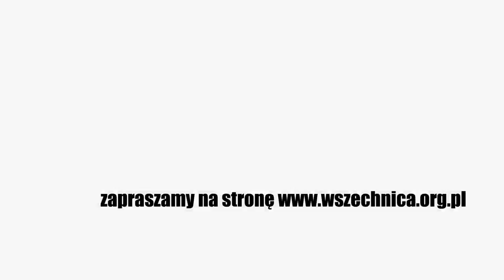Co znaczy prowadzić gospodarstwo rolne w Polsce? - dr Ryszard Kamiński, Piotr Szczepański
Rozmowa Piotra Szczepańskiego z dr. Ryszardem Kamińskim [27 sierpnia 2018 r.]

Polskie rolnictwo w ostatnich 30 latach przeszło olbrzymie zmiany, w wyniku których możemy dziś zauważyć duże jego zróżnicowanie i wyspecjalizowanie. Przede wszystkim zwiększyły się powierzchnie gospodarstw rolnych, a m.in. unijne dopłaty doprowadziły do ich unowocześnienia. Podlasie to kraina mlekiem płynąca, Wielkopolska i zachodniopomorskie przoduje w uprawie roślinnej, zaś świętokrzyskie i lubelskie słynie z upraw owoców.

Mimo to każdego roku słyszymy o problemach rolników: jest zbyt sucho lub zbyt mokro, plony są zbyt niskie lub… zbyt wysokie. Tegoroczne ceny owoców są tak niskie, że sadownikom nie opłaca się ich zbierać, chociaż np. ceny malin w sklepach były bardzo wysokie. O co chodzi?

Dr Ryszard Kamiński, Dyrektor Kujawsko-Pomorskiego Ośrodka Doradztwa Rolniczego w Minikowie przedstawia główne bolączki polskiego rolnictwa. Według niego mechanizmy zbytu płodów rolnych w Polsce nie działają dobrze. „Zbytnio zaufaliśmy niewidzialnej ręce rynku” – mówi. Sytuacja ta dotyczy właściwie wszystkich krajów rozwiniętych. Od 2008 roku, od czasu kryzysu światowego, towary rolne stały się przedmiotem spekulacji i globalnej manipulacji.

Drugą kwestią jest wydajność rolnictwa, a właściwie dostosowanie się do warunków które mamy i zmiany które nas czekają. Jakość polskich gleb, warunki wodne które mamy nie pozwalają na oszałamiające zbiory. Ponadto zmieniający się klimat i susze będą wymuszały zmiany. Być może za kilkanaście lat w Polsce będzie potencjał do uprawy soi, a znikną ziemniaki? Nie chodzi także o to, by z gleby „wyciskać” ile się da. Polskie gleby są już wystarczająco zakwaszone, wyjałowione i przenawożone, zaś rośliny uprawne przestają sobie z tym radzić (ocenia się, że dotyczy to 70% upraw!). Niestety, rolnicy przez wiele lat nie patrzyli na glebę jak na żywy organizm i nie żałowali sztucznych nawozów.

Jak ocenia dr Ryszard Kamiński na rynku wygrywają i wygrywać będą rolnicy z większymi kompetencjami, wiedzą, umiejętnościami. Nie maszyny, nawozy, urządzenia będą potrzebne, ale wiedza jak obchodzić się z glebą by całkowicie jej nie zniszczyć a jednocześnie uzyskiwać plony. Jak działać w obliczu zmian klimatu i jakie działania długofalowe, wieloletnie podejmować? Być może trzeba będzie wrócić do naturalnych metod nawożenia i do wiedzy naszych dziadków?

Zapraszamy do obejrzenia wywiadu!